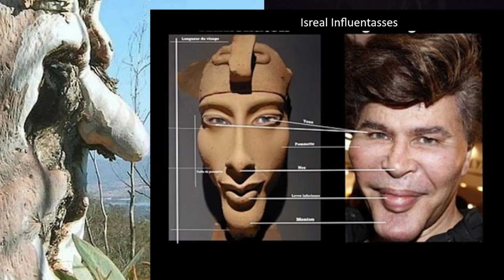\ Life of Trees / Interview With Professor Bend.B (BBC)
An interesting perspective into the life of a world famous Arboriculturist.
He has worked in the field for the past 45 years and is an expert in plant biology. He's quite elusive and can rarely be caught on camera, but we managed to get him for this interview.